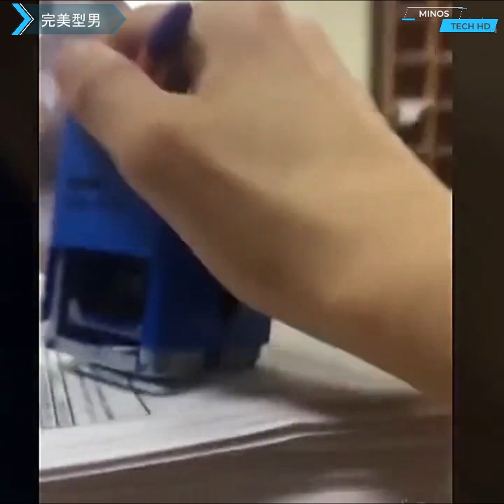Ingenious Construction Workers That Are At Another Level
Dedication and hard work make these Skillful Workers   among the best
In this episode you will see the best And Fastest Skillful Workers In The World.